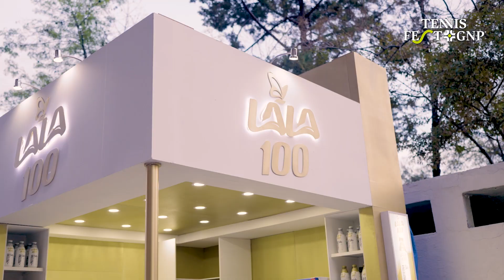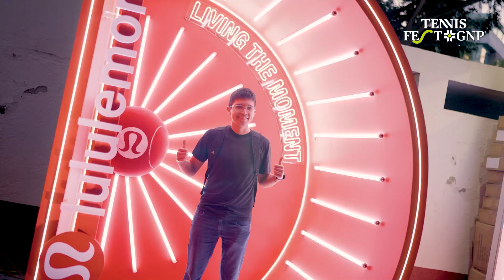Un éxito la segunda edición de TennisFest GNP en la CDMX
Siempre impulsaremos la creación de experiencias únicas, fomentando el deporte y la inclusión, como lo hicimos junto a SOMA Group y GrupoBrisas, en la segunda edición de TennisFest GNP.